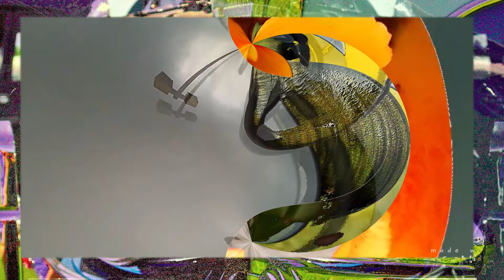RX not ready l going 2 breakfast l 360 degrees l Powerdirector 🌎🌎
This is the 360-degree edited version of a previously uploaded video. My RX was not ready, so we went to breakfast. The original was recorded with my body cam and the 360-degree portion was made with ninja 360. The final editing was done with cyberlink powerdirector 20.